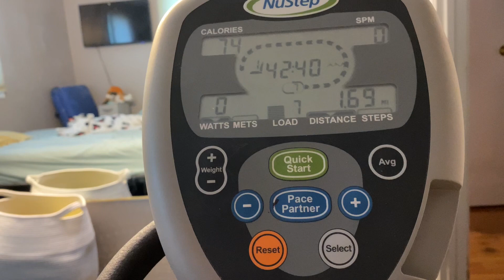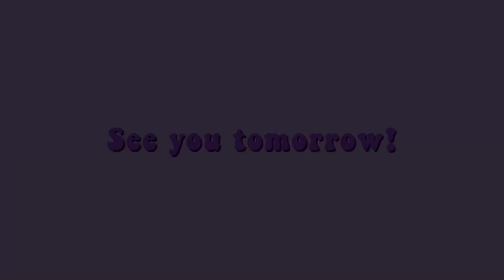STARTING TO DRUM UP IDEAS ON WHAT TO WEAR IN DISNEY (8/3/23)